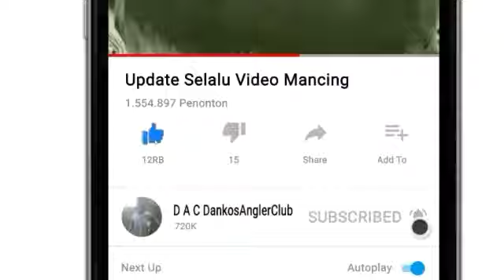Chasting kakap putih#sering di datang pemancing 🐟🐟🐟